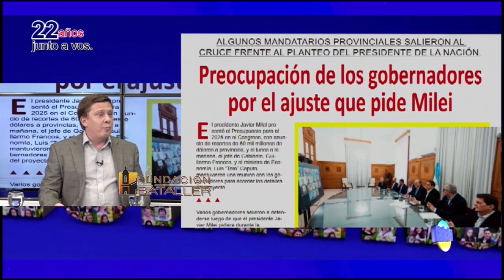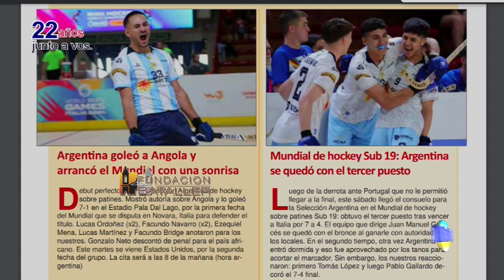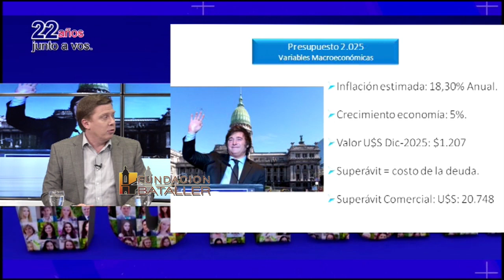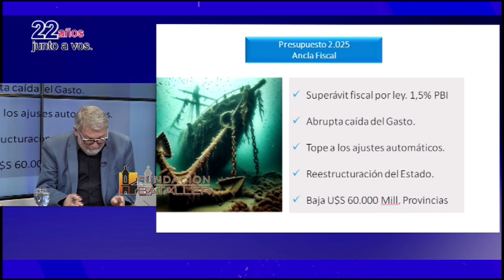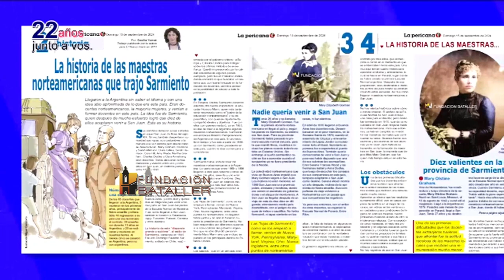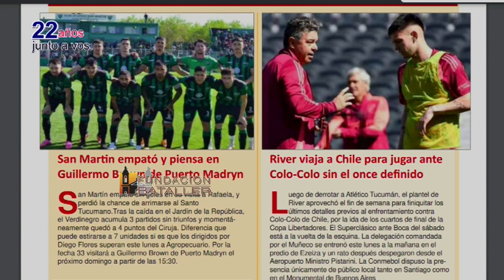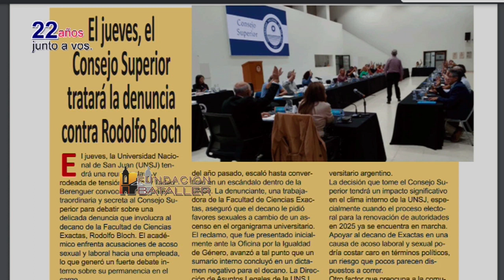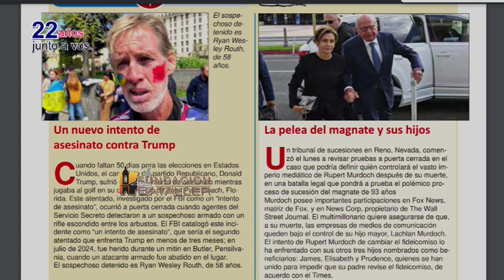Ajustes gobierno nacional, carrera de medicina, el tanguero de la peatonal y temas de psicología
Programa La Ventana del 16 de septiembre de 2024, que conducen Juan Carlos Bataller y Juan Carlos Bataller Plana y que contó con la participación de Patricia Moreno y Johana Icazati. Estuvieron invitados: Juan Carlos Abarca, intendente de Albardón; Carlos Fernández, psicólogo y coach; Hugo Cárdenas, cantante callejero y Facundo Caselles, informático.